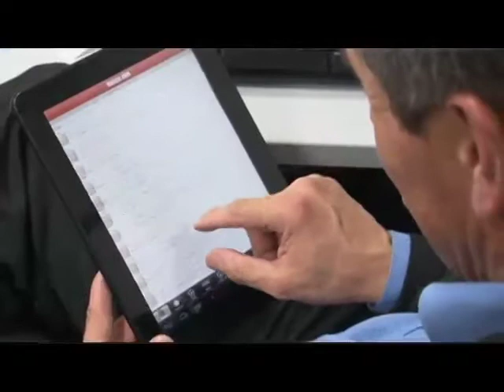Mario César Otálvaro - Ciudadano digital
Empecé mi carrera a nivel nacional a los 17 años de edad junto a Carlos Arturo Rueda, considerado el narrador deportivo más polifacético e importante que ha tenido nuestro país".